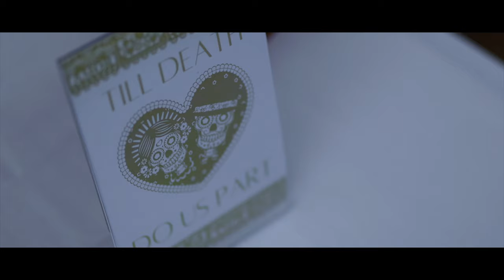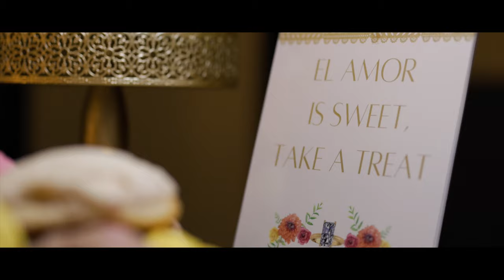Alpha Film Creative: Gonzales Engagement Party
The beauty of the engagement party from the Gonzales couple was amazing. Looking forward to filming the Wedding.
Visit AlphaFilmCreative.com
Whether you are searching for someone to Film Your Business Commercials, Weddings, Special Moments, or anything Film related, Alpha Film Creative can do it all.
Gear List:
Sony a7iii (Camera)
Sony a7iii (Battery Grip)
Sony a6600 (Camera)
DJI Ronin S (Stabilizer)
Rode VideoMicro (Mic)
Manfrotto Manhattan Mover 50 (Bag)